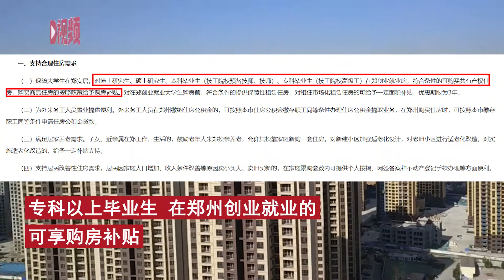郑州出台房地产新政，共提出19项措施